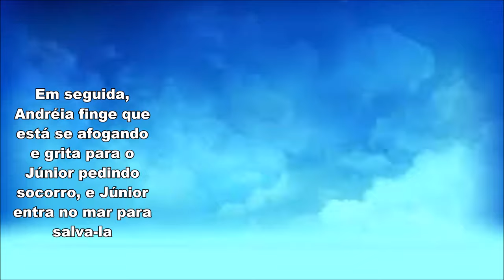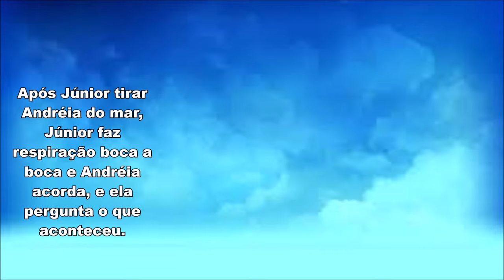Júnior Salva Andréia de Falso Afogamento | Chiquititas